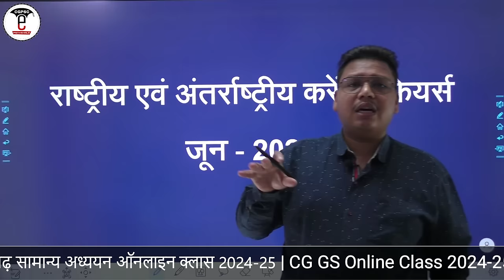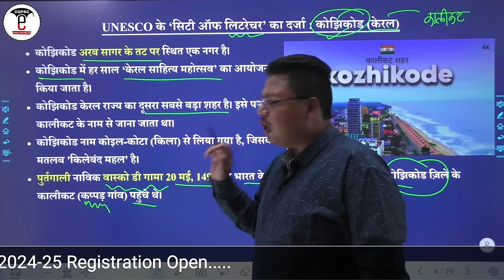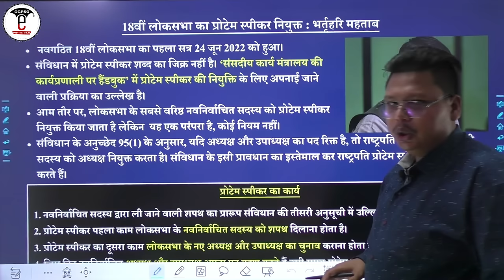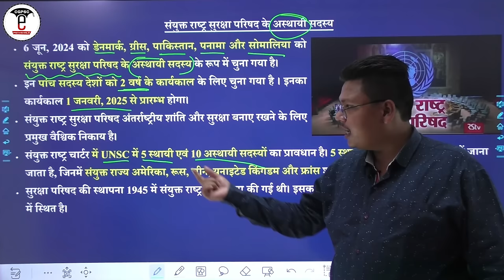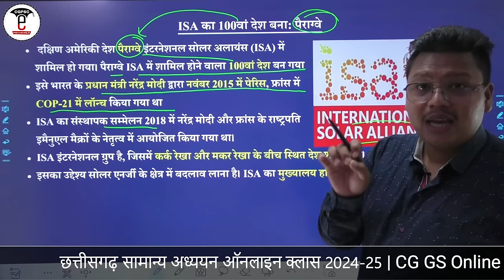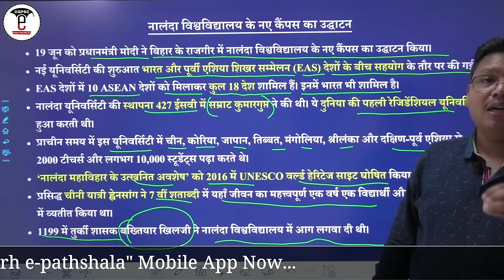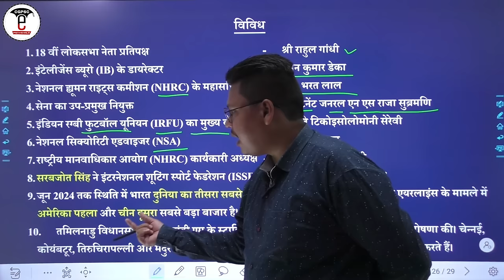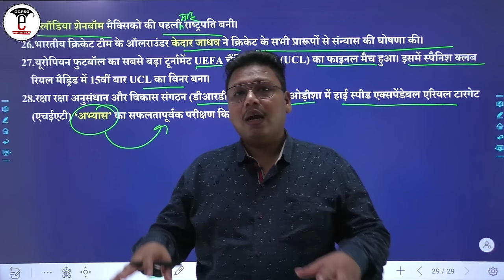राष्ट्रीय और अंतर्राष्ट्रीय करेंट अफेयर्स (जून-2024) | National & International Current Affairs 2024